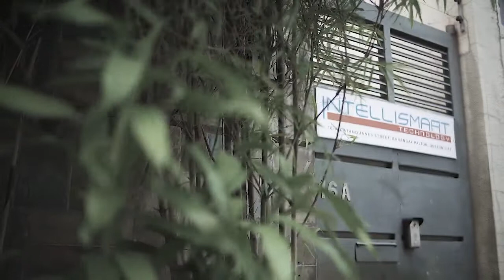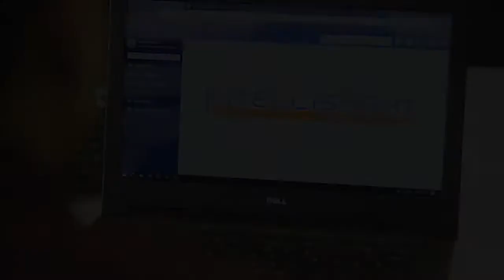Intellismart Technology Inc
Intellismart Technology, Inc. is a diversified technology company. We offer custom integrated solutions for various industries.